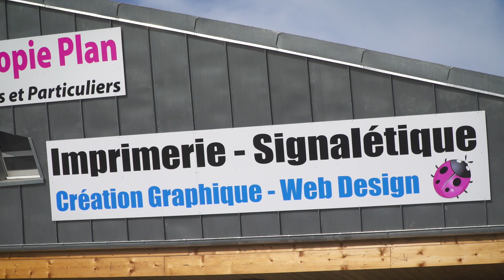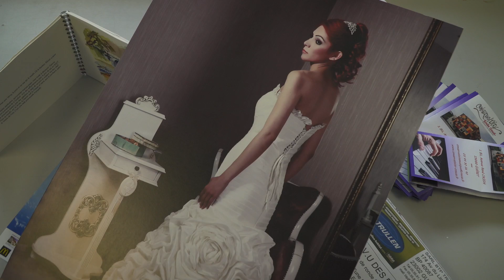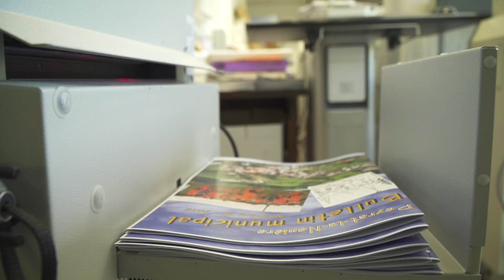23 - BPACA Espace Copie Plan - Stars & Métiers 2016